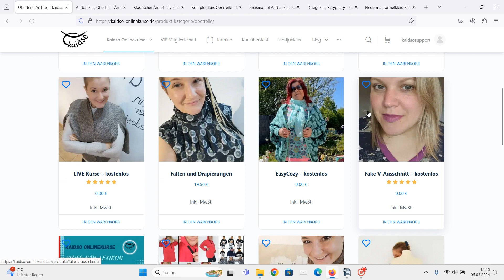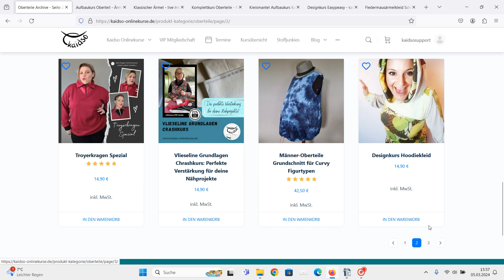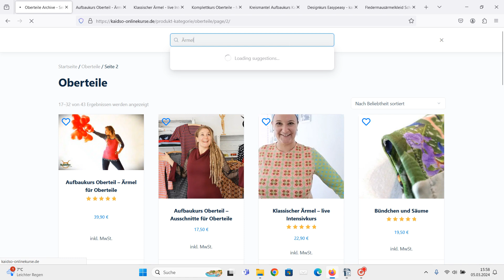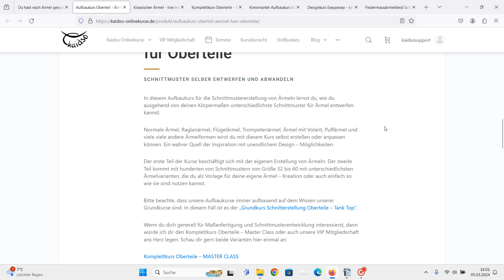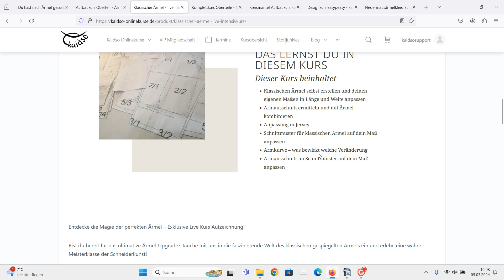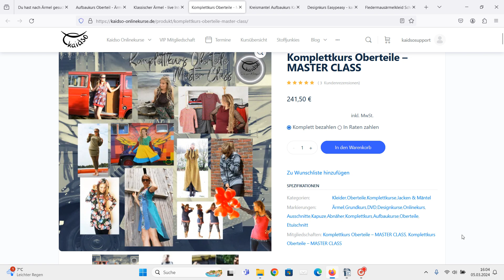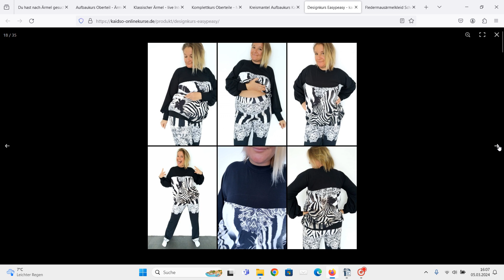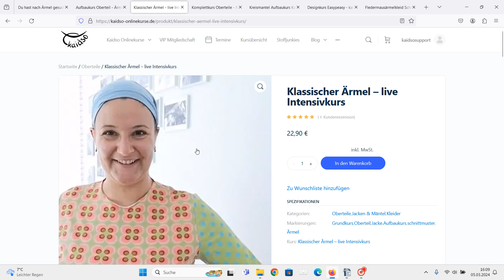4. Kursleitfaden - Ärmel Schnitterstellung Kurse bei kaidso Onlinekurse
Nachdem wir euch im 3. Kursleitfaden unseren Grundkurs zur Schnitterstellung eines perfekt sitzenden Oberteil – gezeigt haben, geht es hier heute um die Erstellung richtig gut sitzender Ärmel und welche Kurse es bei uns dazu gibt. Erfahre hier einmal genau, was dich in den Kursen für die Erstellung eines richtig gut sitzenden Ärmel erwartet und schau dir mal an, wie es in so einem Kurs aussieht.

Im Video zeig ich euch auch, was ihr so in einem Kurs findet. Ich hoffe, ihr habt Spaß und freut euch über unseren Kursleitfaden.

Wenn ihr jetzt Lust auf mehr selbst designte Kleidung habt, schaut gerne in meinen Shop

Kreative Grüße ,

Svenja von kaidso Onlinekurse💞